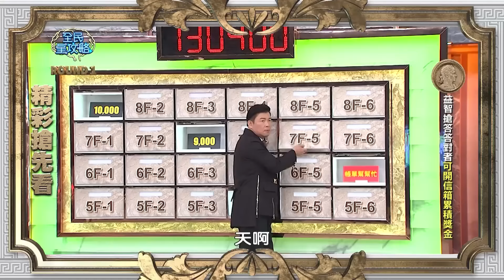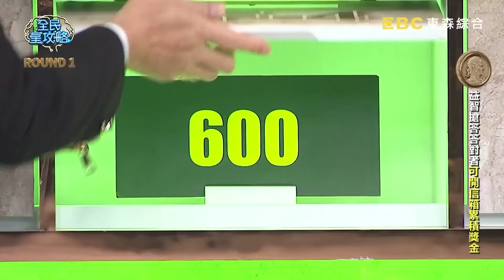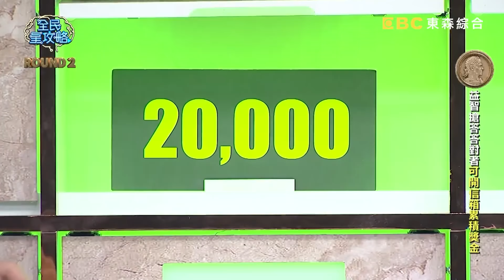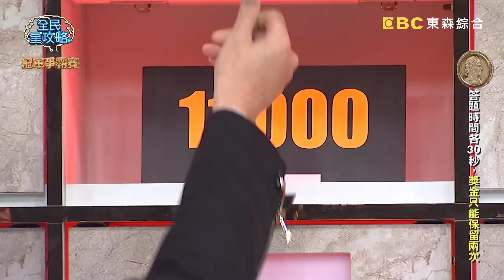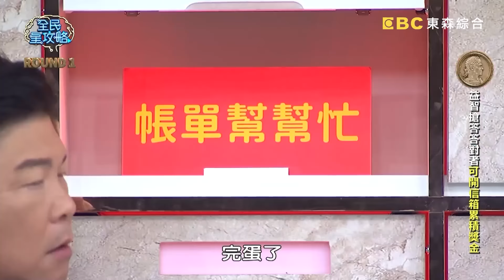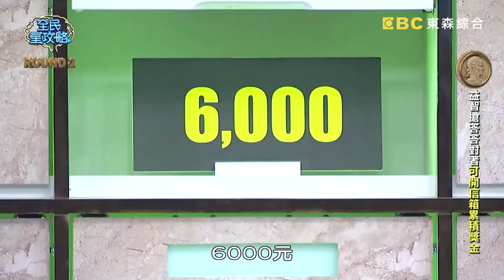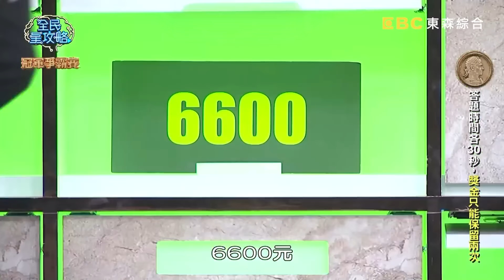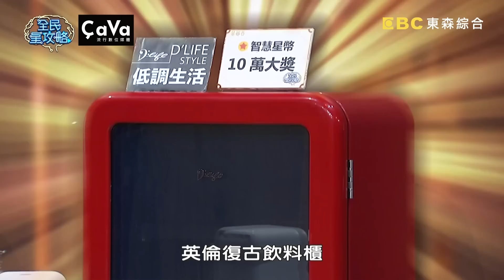機智媽媽智慧戰！粿粿超狂獎金運嚇壞老公！熊熊答錯激動到快現場生小孩！？【全民大補帖】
來賓：范范、簡詩敏、林信富、熊熊、李懿、布萊N、粿粿、范姜彥豐、岳庭、甄莉、曾郁文、鍾繼賢、趙國翔、APPLE、洪芝晨、歐淑娟、張榮斌、張語希